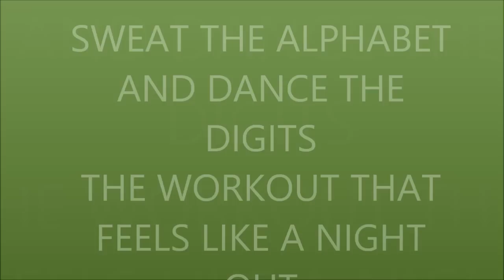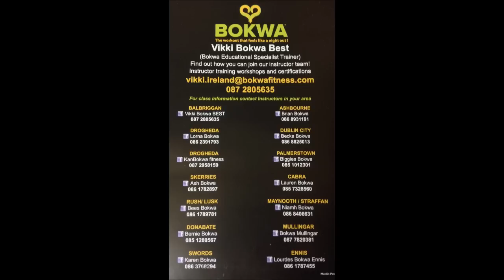BOKWA Contact your Nearest Instructor!!!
Bokwa beat Balbriggan. BOKWA the Most fun fun way to get in shape have a look